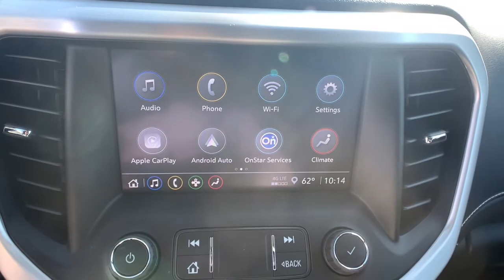2021 GMC Acadia Leesburg, Manassas, Winchester, Sterling, Frederick, VA 25279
Summit White New 2021 GMC Acadia available in Leesburg, Virginia at Country Buick GMC. Servicing the Manassas, Winchester, Sterling, Frederick, VA area.
2021 GMC Acadia AWD 4dr SLE - Stock#: 25279 - VIN#: 1GKKNRLS7MZ188906

326 E. Market St

2021 GMC Acadia SLE AWD Jet Black Cloth. 19/26 City/Highway MPG&lt;br&gt;&lt;br&gt;Country Buick GMC Big City Selection and Savings. Small Town Integrity and Hospitality. Completely Transparent - No Hassle Sales Experience. Check out our Huge Inventory and Super Savings.Great Selection To Choose From... Chevrolet... GMC... Ford... Nissan... Honda... Toyota.